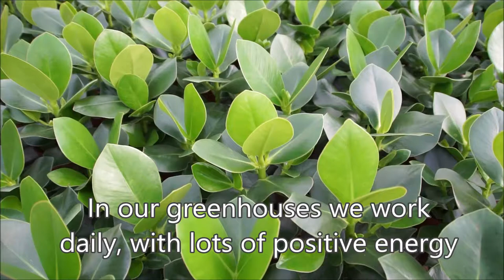Biological control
Solutions from nature itself, that's where Koppert Biological Systems work with. Together with growers and in cooperation with nature, they are working every day to make agricultural and horticultural products healthier, safer, more productive and empowered. They achieve this through the use of natural enemies and micro-organisms for the control of pests and diseases, bumblebees for natural pollination, and biostimulanten for healthy able-bodied plants.